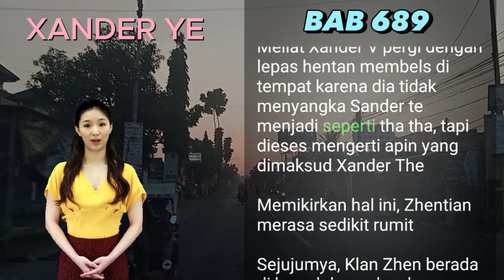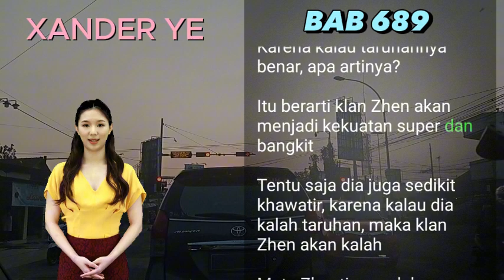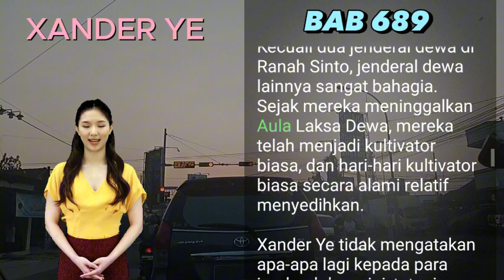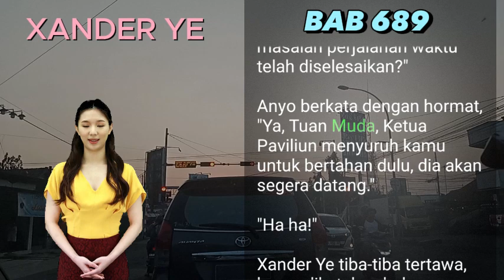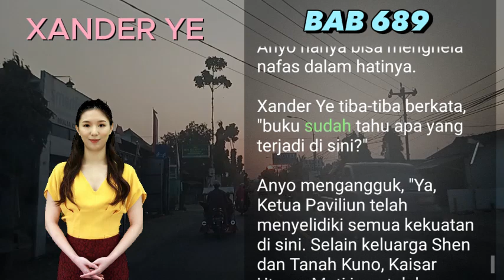BAB 689 | TUAN YE JANGAN TAKUT I Xander Ye | PEDANG NAGA | UANG DARI INTERNET